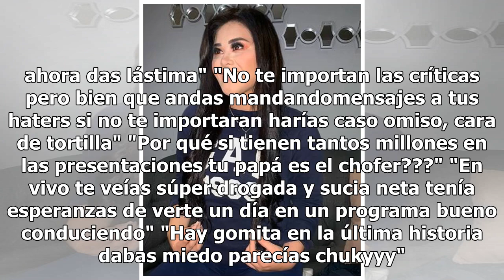'Tú te crees poco' escribe Gomita a usuarios y la 'destrozan' con respuestas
'Gomita' desapareció de las redes luego de que fuera hackeada dos veces, pero sus fanáticos están pendientes de sus publicaciones y le escriben cada vez que sube algo. VIDEO. Hombre asfixia y mata a su pareja con 'fuerte abrazo' en un bar Gomita ahora sólo cuenta con 216 mil seguidores, y responde m...